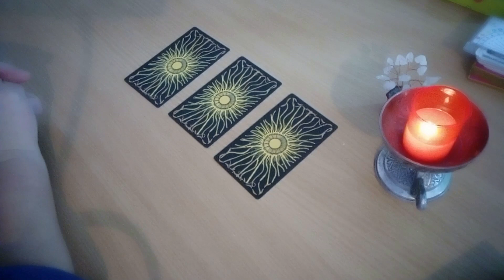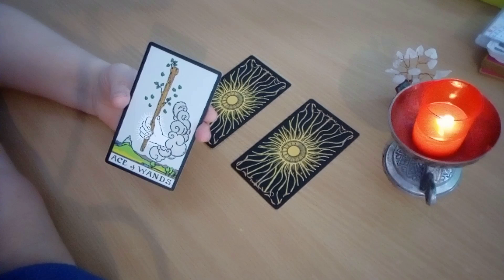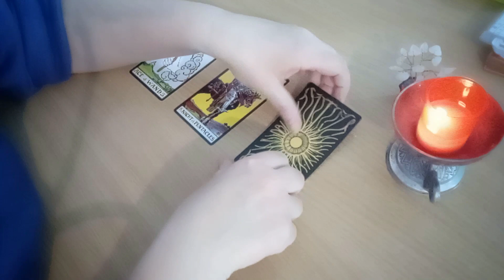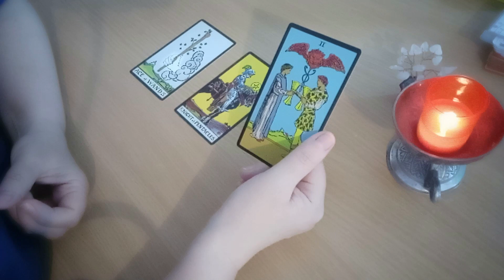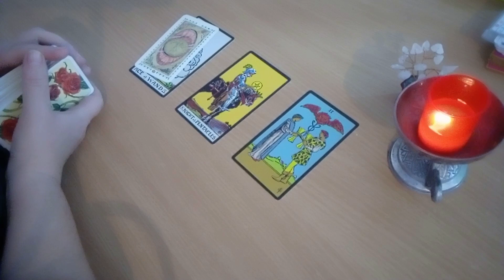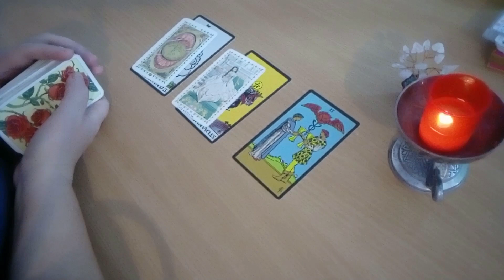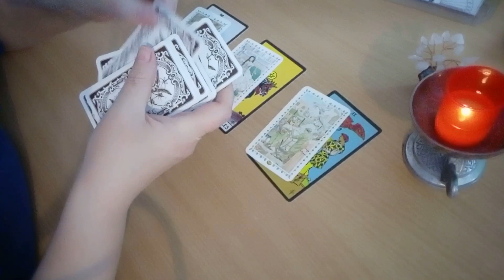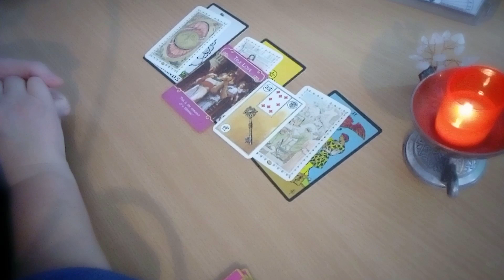Un inceput plin de nebunie se deschide in fata voastra!!